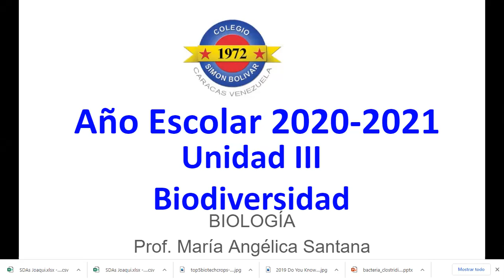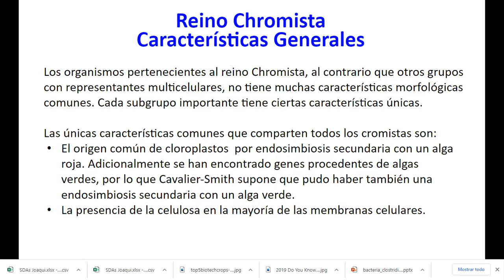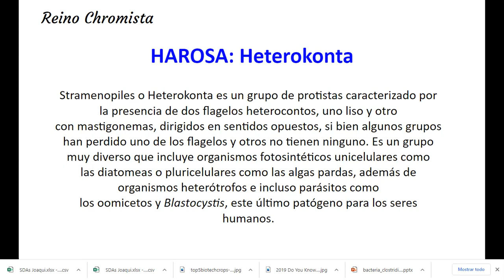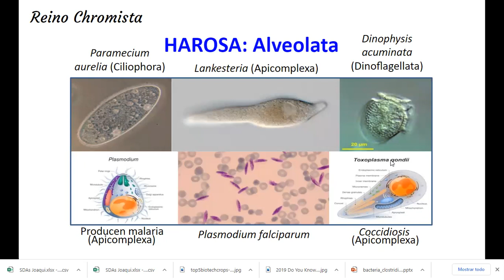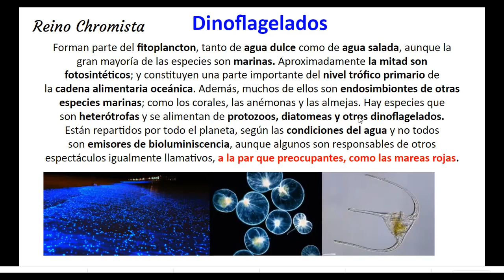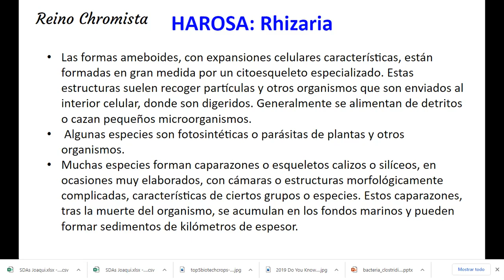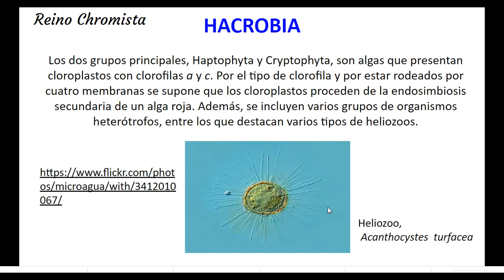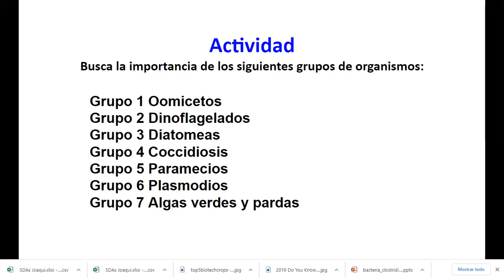5to año BIOLOGIA Reino Chromista